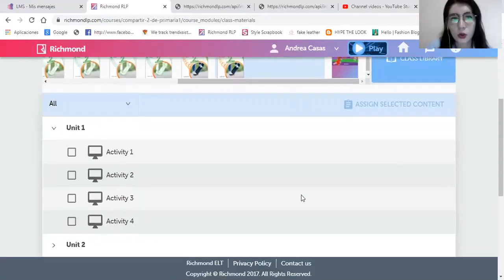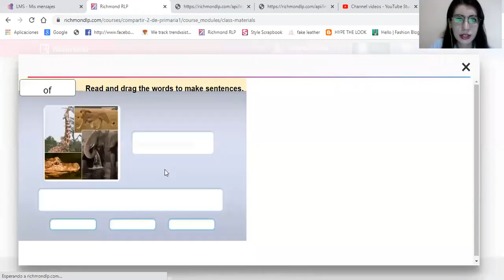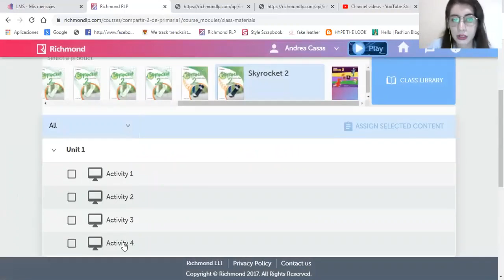2° interactivos: animal kingdom